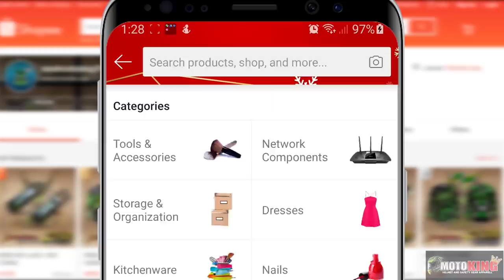Tahimik lang akong dumating pero kilala nila ako kaagad | Motoking Tarlac 1st Anniversary | Z1000 R